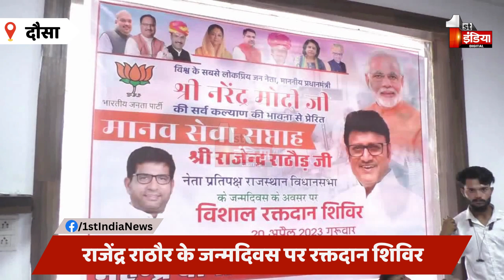राजेंद्र राठौर के जन्मदिवस पर रक्तदान शिविर का आयोजन, सर्व समाज के लोगों ने लिया भाग | Dausa News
About Video:

राजेंद्र राठौर के जन्मदिवस पर रक्तदान शिविर का आयोजन, सर्व समाज के लोगों ने लिया भाग | Dausa News | 20.April.2023